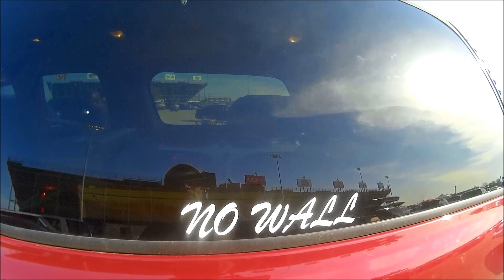Trunk Wall & No Wall Truck Set Ups. EMF, ReSilient, Banda, Massive, Soundqubed and more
Trunk wall and no wall truck set ups. EMF Audio, ReSilient Sounds, Banda, Massive Audio, SoundQubed and more all crammed up into a bass action video. Just a few clips I had laying around I figured I would share with y'all.

I have more footage of these builds in my video playlist.